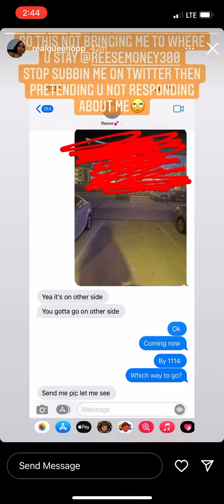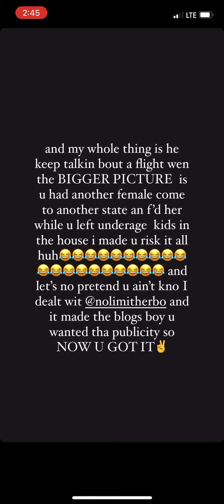Queen Opp got more receipts about Lil Reese 300